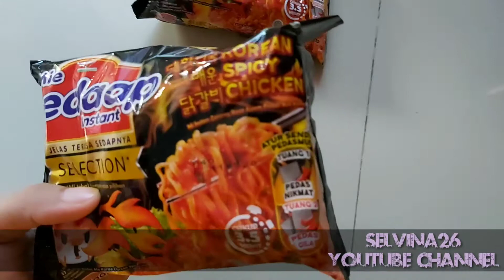Nyobain mie sedap rasa baru, korean spicy chicken,,pedes enak😋👍